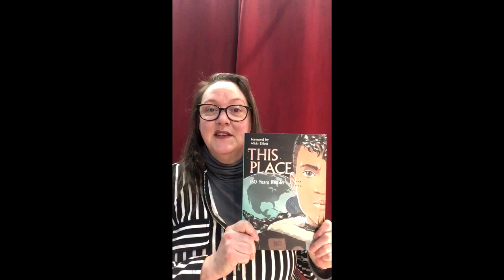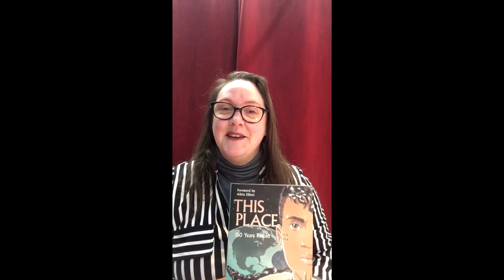Jackie Latendresse - Book Review - This Place by Kateri Akiwenzi-Damm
To help celebrate Independent Bookstore Day, which is coming up on April 24th, we are sharing several videos from community members recommending great books. Today, choreographer, event producer, and Artistic Director of Freeflow Dance & Theatre Company recommends graphic novel, This Place: 150 Years Retold, by Kateri Akiwenzie-Damm. You can order this book through our